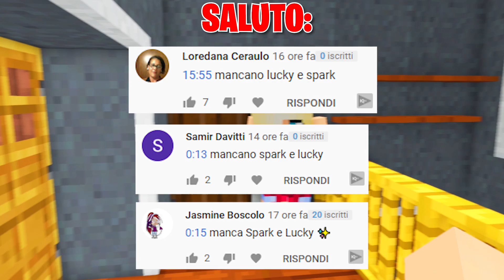DOLCETTA ASPETTA UN ALTRO BAMBINO?! - Minecraft FAMIGLIA #1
DOLCETTA ASPETTA UN ALTRO BAMBINO?!